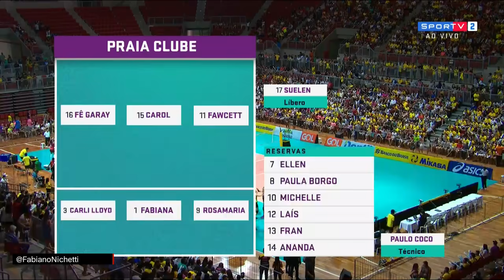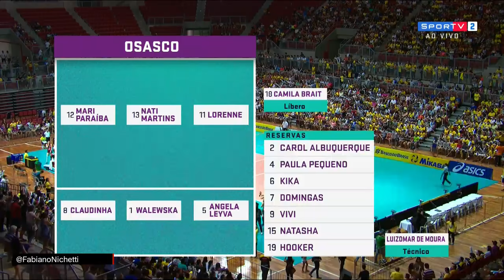Praia Clube x Osasco - Supercopa 2018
Partida realizada:  10 de novembro de 2018